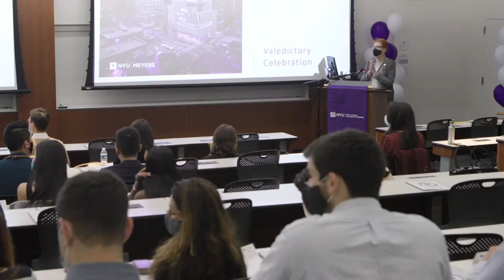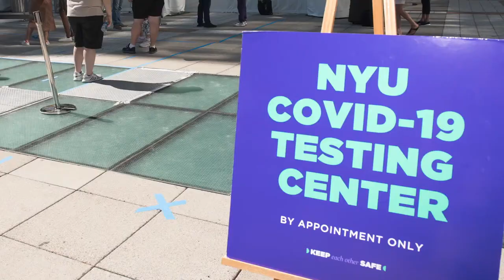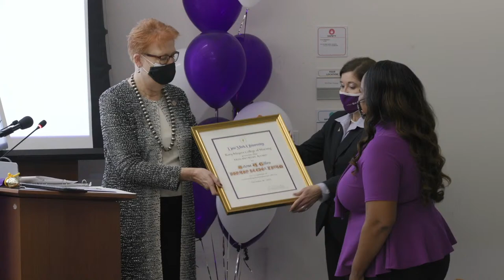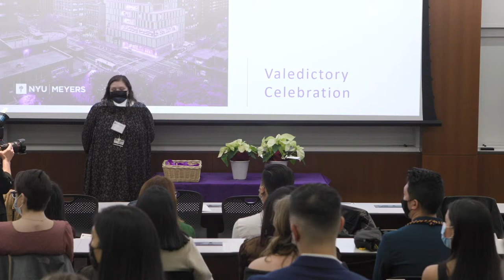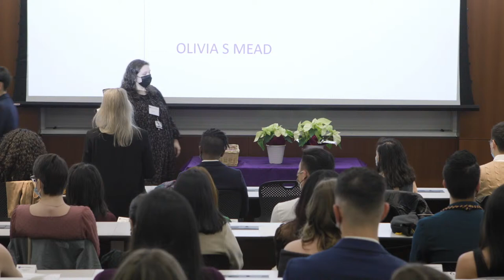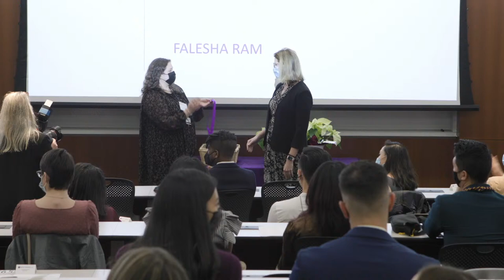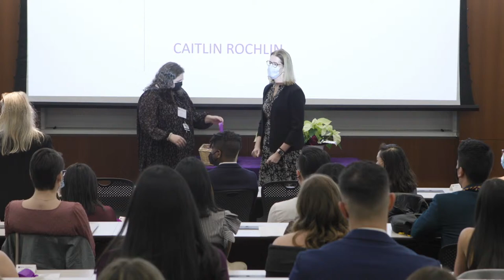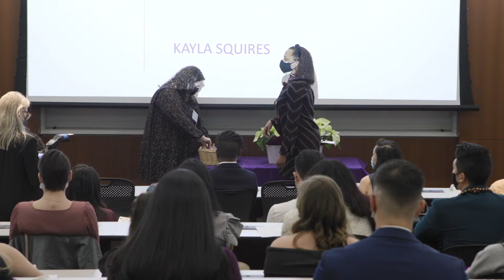NYU Meyers Valedictory Celebration - December 16th, 2021 (1PM)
Join us as we celebrate our January 2022 bachelor of science nursing graduates.